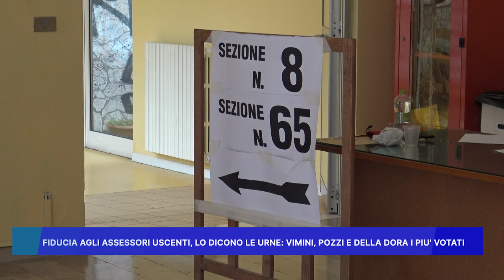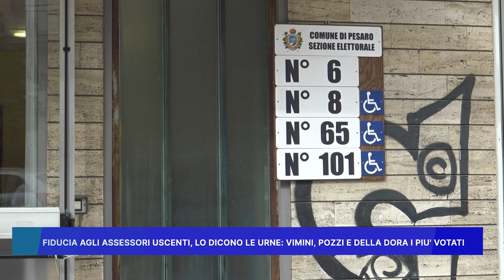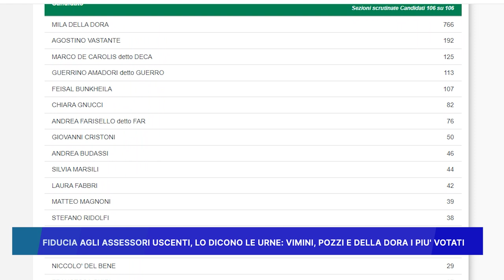FIDUCIA AGLI ASSESSORI USCENTI, LO DICONO LE URNE: VIMINI, POZZI E DELLA DORA I PIU' VOTATI